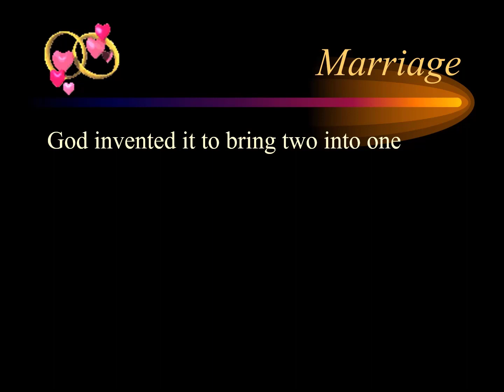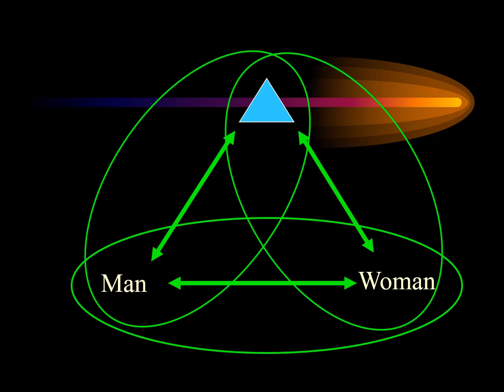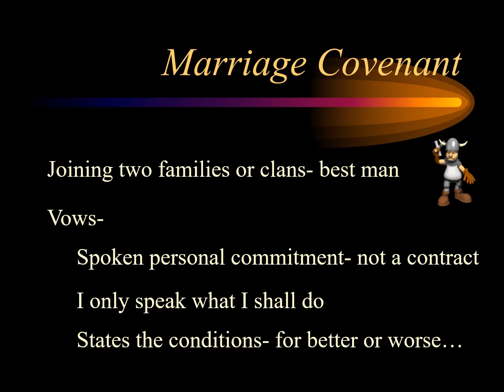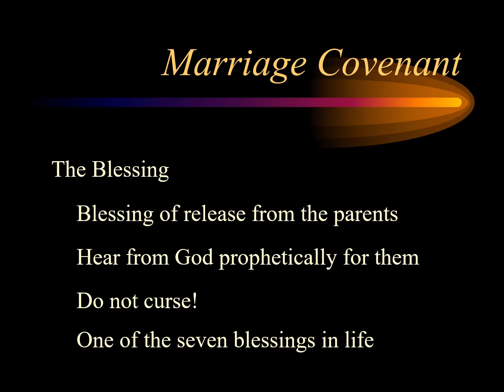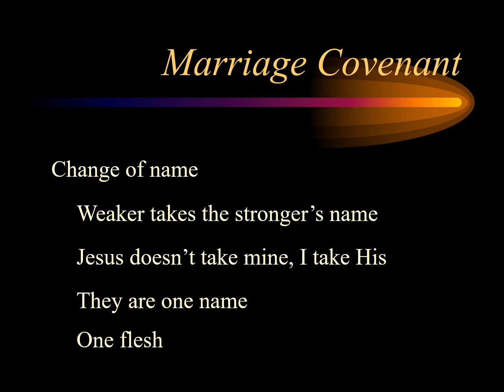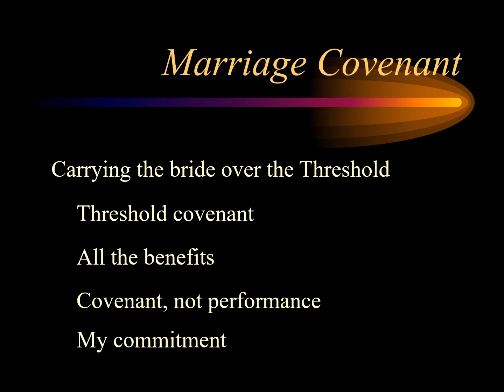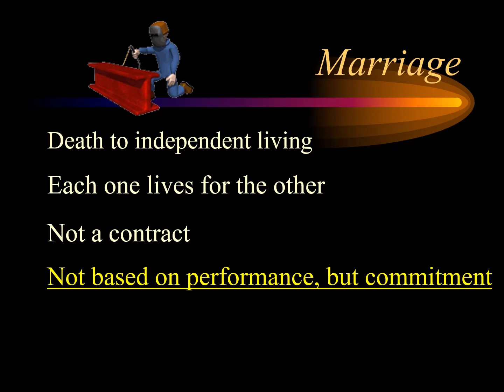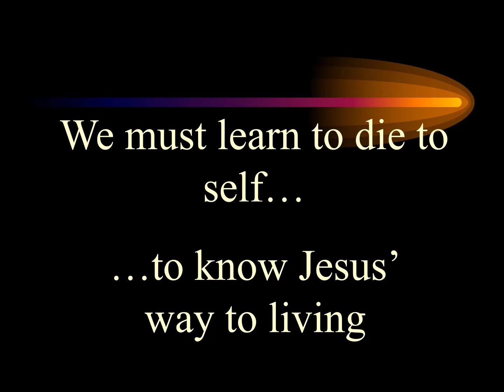29 Marriage II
As Christians we throw the word "covenant" around very easily. But, do we really know what that means? Do we know the level of commitment and the cost involved? Do we understand the cultural significance? In this series we examine in depth and see what God has been looking for all along and the cost He has paid to gain what He considers valuable - us.